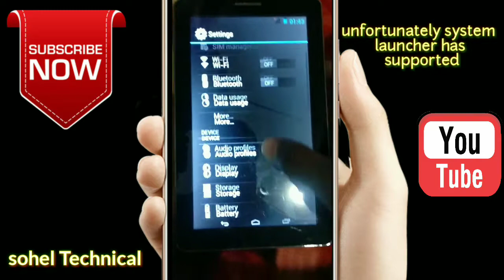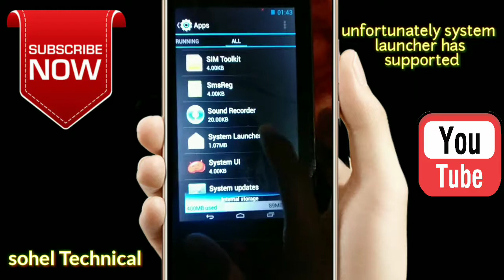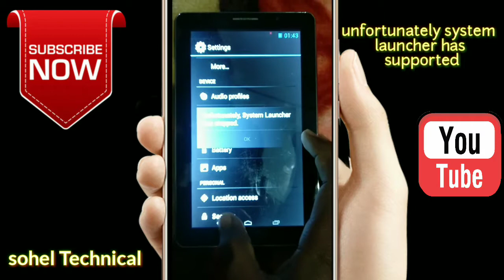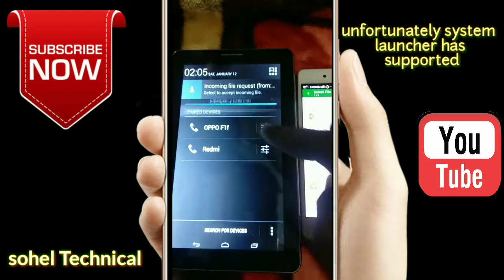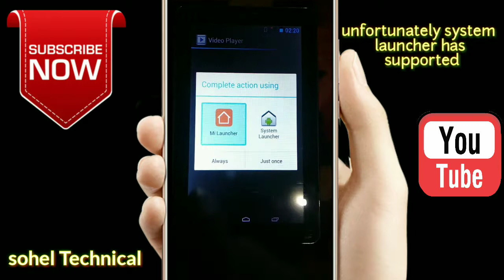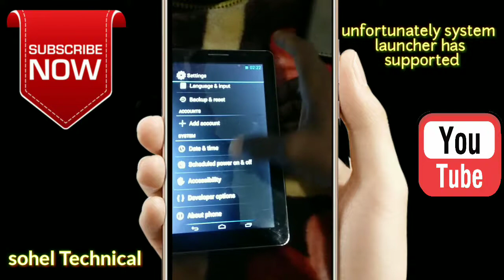Unfortunately system Launcher has stopped solution without software without formet apk link descrip